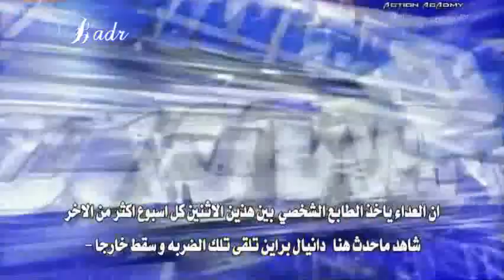WWE SmackDown 11/11/2011 - (HQ) Part 3/4 [ Arabic Subtitles ]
الجزء الثالث من حلقة المصارعة WWE SmackDown ليوم 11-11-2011 مترجمه للغة العربية

WWE SmackDown 11/11/11 11/11/11 11/11/2011 11/11/2011 11/11/11 11/11/2011 11/11/2011 11/11/11 11/11/2011
WWE SmackDown 11/11/11 WWE SmackDown 11/11/11 WWE Friday Night SmackDown 11/11/11 WWE SmackDown 11/11/2011 WWE Friday Night SmackDown 11/11/11 WWE SmackDown 11/11/11 WWE Friday Night SmackDown 11/11/11 WWE SmackDown 11/11/2011